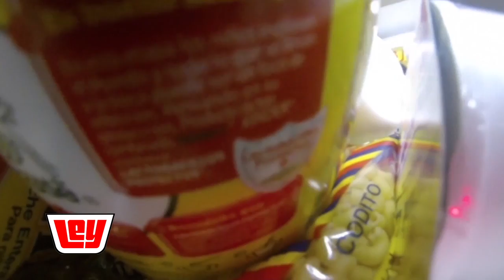Corre Mami Corre El Buen Fin y Gana Con Ley